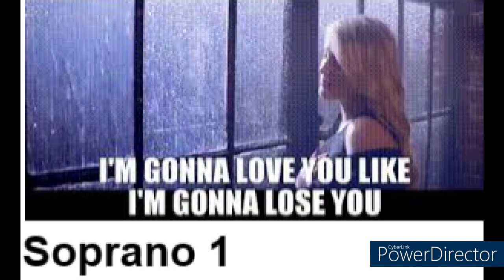Like I'm Gonna Lose You: Soprano 1